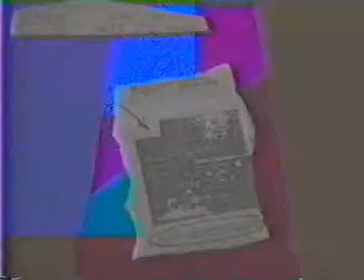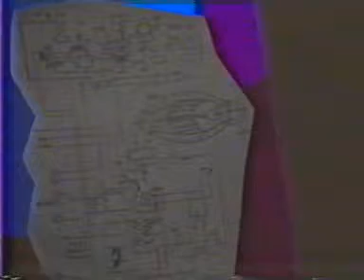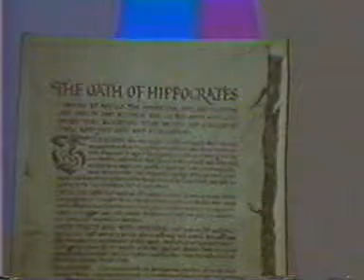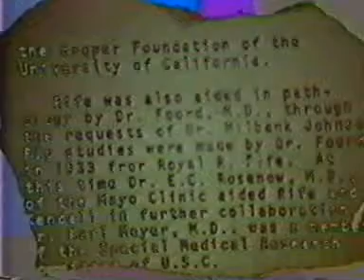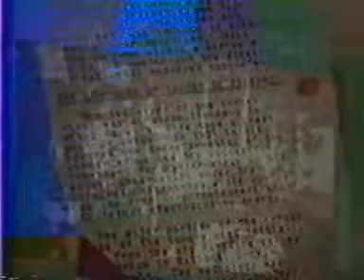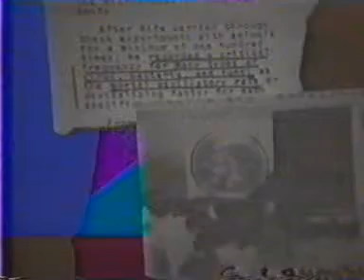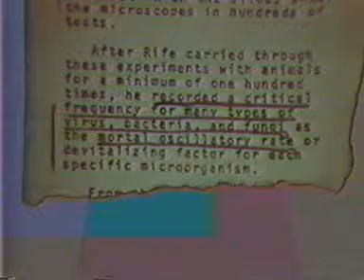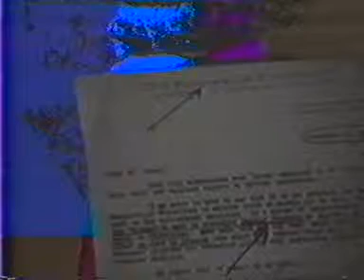The Ray of Discovery - Dr. Royal R. Rife Pt. 3 of 6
WAVES THAT CURE chronicles the work and life of Dr. Royal R. Rife, Californian pathologist and discoverer of the BX cancer virus. We follow the steps which led to his discovery of a powerful agent to selectively destroy any virus: The design and implementation of this tremendously powerful Universal Microscope is recounted; the only microscope capable of viewing viruses in the living state. The method and theory of resonant shattering is taught. This way of destroying a virus — while still in a patient's body— is described in great detail. A total disclosure of his methods, designs, and success is made in these two half-hour episodes.